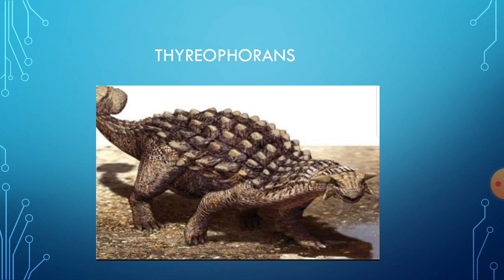Thyreophorans armored dinosaurs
stegosaurus
scelidosaurus
kentrosaurus
huayangosaurus
tuojiangosaurus
gigantspinosaurus
tatisaurus
bienosaurus
lusitanosaurus
laquintasaurus
wuerhosaurus
chungkingsaurus
paranthodon
regnosaurus
monkonosaurus
nodosaurus
polacanthus
pinacosaurus
saichania
gastonia
talarurus
amtosaurus
pridontognathus
dacentrurus
tarchia
minmi
kunbarrasaurus
crichtonsaurus
tianchiasaurus
cryptosaurus
maleevus